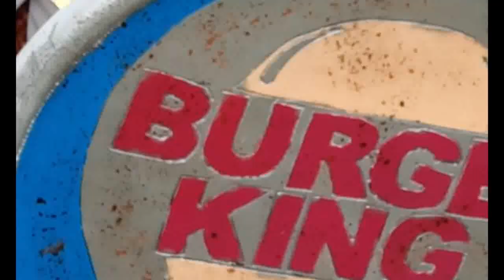inspector chelmey goes to comic con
The Professor's Thoughts: "Went to Comic Con, didn't I.  Shoutout to the two people that recognised me, and everyone else that made me the third most popular post on the Layton subreddit."

Feel free to make a request!

-Hershel